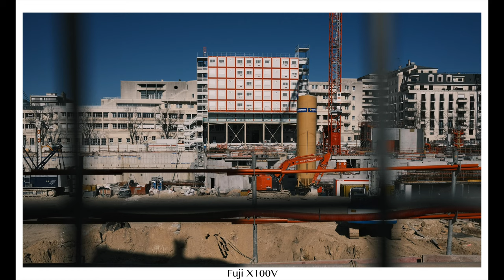2 months of containment I Fuji X100V & Ricoh Gr iii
Le confinement est enfin terminé en France.
La vie a commencé à reprendre un peu plus ses droits ce matin. Il faudra du temps pour remettre tout le monde en marche. Mais ensemble, nous y arriveront.
Il n'a pas été toujours simple de trouver des sujets photo captivants pendant ces deux derniers mois. Peu importe! Le principal était de garder des souvenirs de ce moment unique dans une vie.

The confinement is finally over in France.
Life started to recover a little more this morning. It will take time to get everyone back on track. But together we will get there.
It has not always been easy to find captivating photo subjects in the past two months. No matter! The main thing was to keep memories of this unique moment in life.